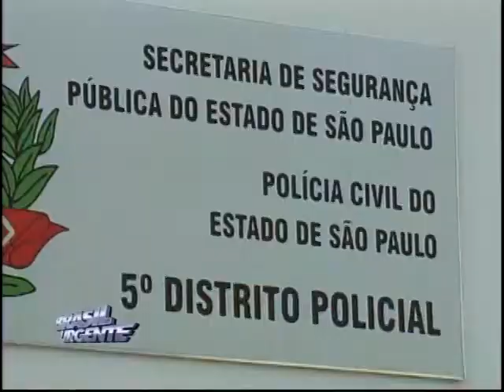Brasil Urgente Campinas 10 05 2013 bloco 03